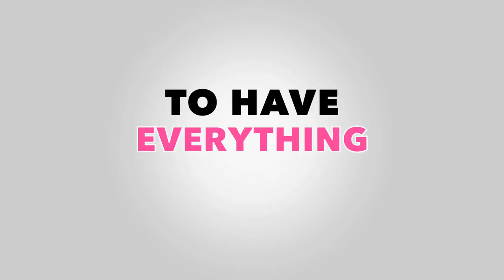DIRTY 30 TRAILER (2016)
Trailer for Dirty 30.

Lifelong friends Kate, Evie and Charlie are in a rut. Kate spends her days at a middling job and her nights alone or on failed dates. Evie is married with the in-laws from hell, wandering from one charitable cause to the next. Charlie has the girl of her dreams but just can't seem to pull her business (or her act) together. On the eve of Kate's 30th birthday, she agrees to let Evie and Charlie throw her a party. But what's supposed to be a simple celebration becomes a wild who's who of past and present, and things quickly spiral out of control.

Studio: Lionsgate
Release: September 23, 2016
Director: Andrew Bush
Writer: Molly Prather, Mamrie Hart
Cast: Mamrie Hart, Grace Helbig, Hannah Hart